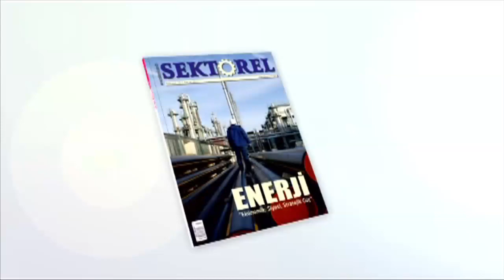‘Meydan’lar Zaferi Karşılamaya Hazır!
Cumhur İttifakı AK Parti İskenderun Belediye Başkan Adayı Fatih Tosyalı’yı, Meydan Mahallesi bağrına bastı. Coşkulu ve görkemli geçen mitingde Tosyalı, “Fatih Başkan” sloganlarıyla karşılandı.